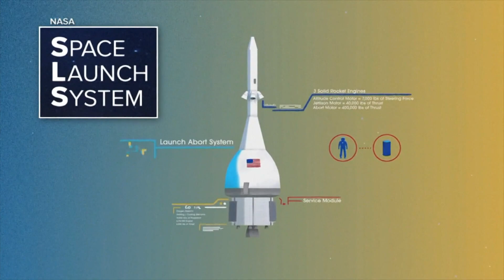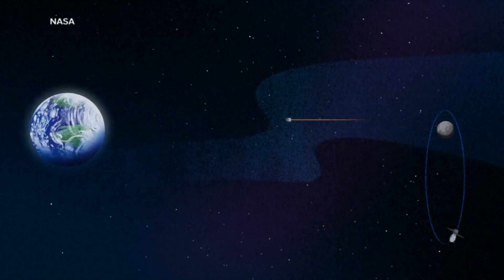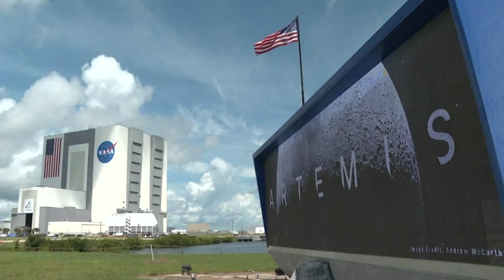NASA's return to the moon underway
America's return to the moon is set to get underway on Monday with the launch of NASA's Artemis One.